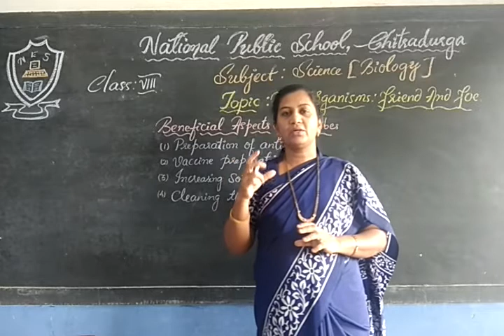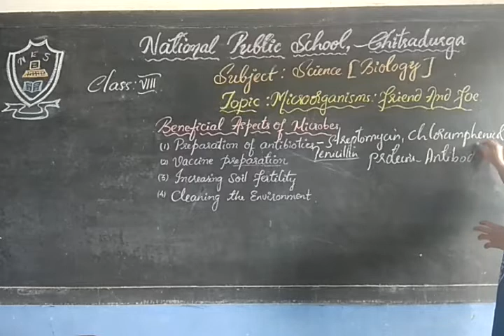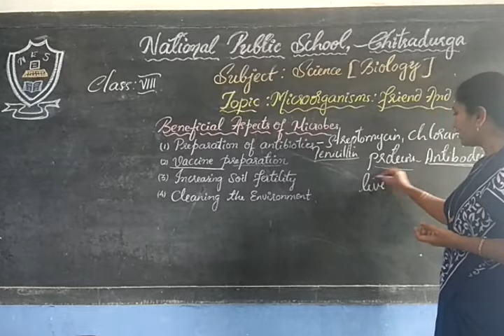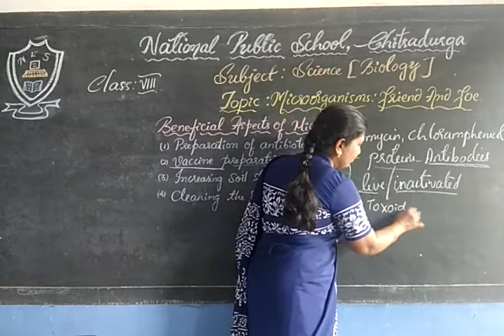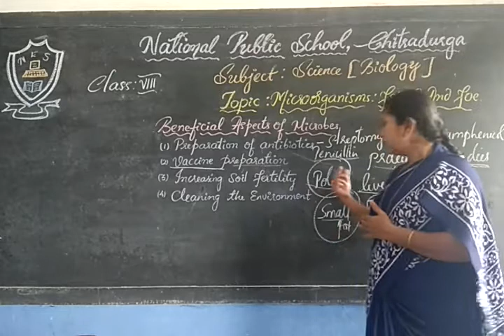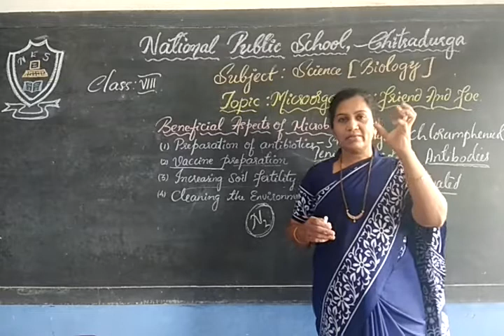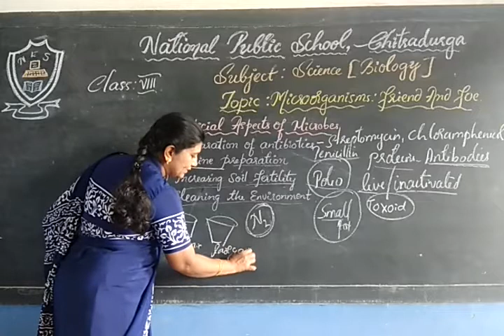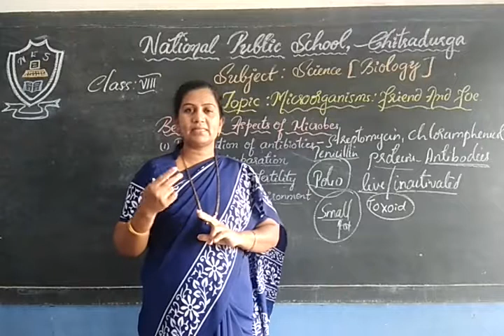Microorganisms: Friend and Foe - Part 3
Beneficial Aspect's of Microorganisms